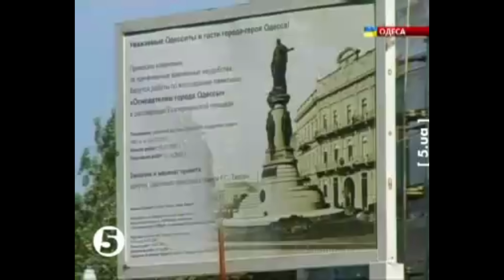ОДЕССИТЫ, РУССКИЕ НЕ ПРИДУТ! МИХАЛКОВ БЕСОГО ТВ / СЕРГИЙ АЛИЕВ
Никита Михалков ситуации в России и Украине .

Подробно на Содружество.com
"Россия-Украина-Беларусь - вместе мы святая Русь!"